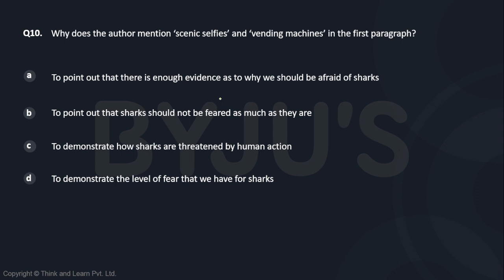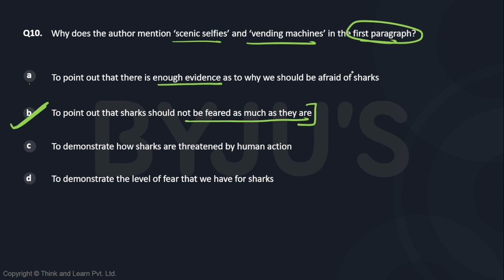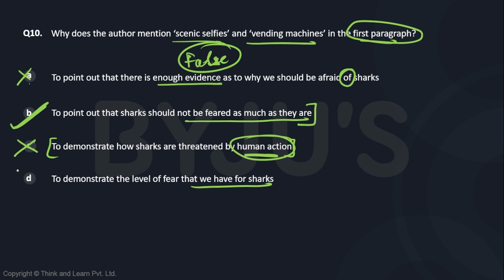CAT GNSSTHV545 CAT Mock 11 VARC Q10